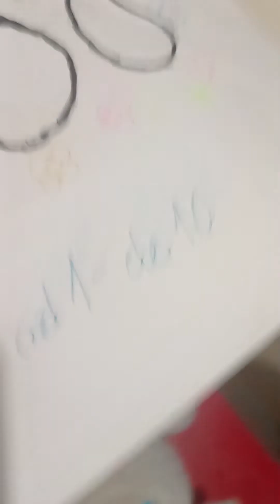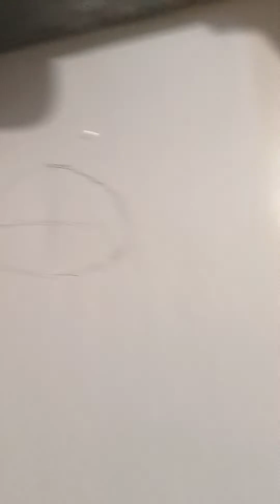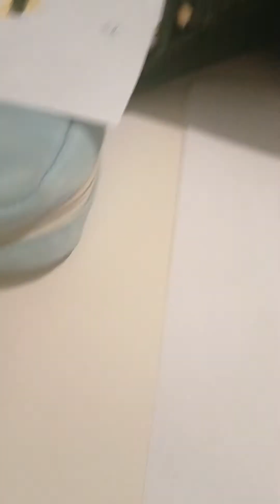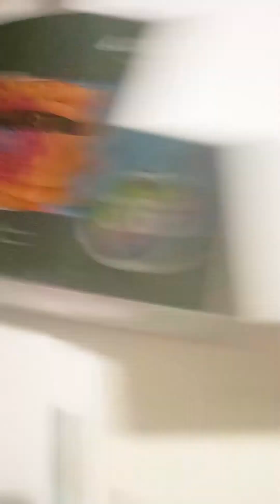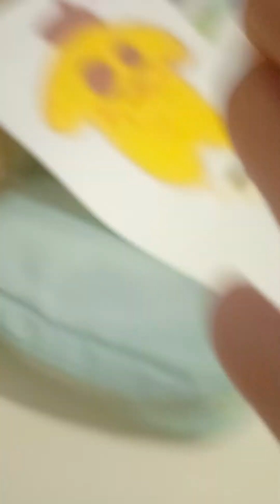speed paint postaci z sanrio! (pom pom Purin)